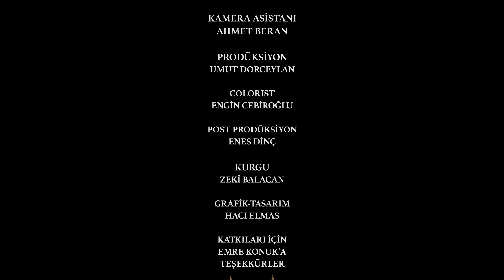İslam Düşünce Atlası | Ebû Hanîfe | Nail Okuyucu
Marmara Üniversitesi’nden Doç. Dr. Nail Okuyucu, İslam Düşünce Atlası Projesi kapsamında yazdığı “Ebû Hanîfe” maddesini anlatıyor.

İlmi Etüdler Derneği'nin (İLEM) yürütücülüğünde, Konya Büyükşehir Belediyesi Kültür A.Ş.'nin destekleriyle hazırlanan İslam Düşünce Atlası Projesi; başlangıcından günümüze değin kesintisiz, dinamik, bütüncül bir İslam düşünce tarihi yazımı önermekte ve yeni bir dönemlendirme teklifi sunmaktadır.